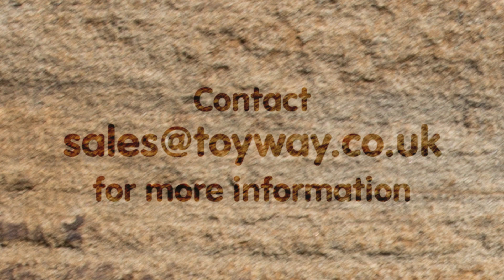Toyway Dinosaur Range 2023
Our range of Toy Dinosaurs from soft touch to 3D puzzles.
Something for every Dino-Fan!